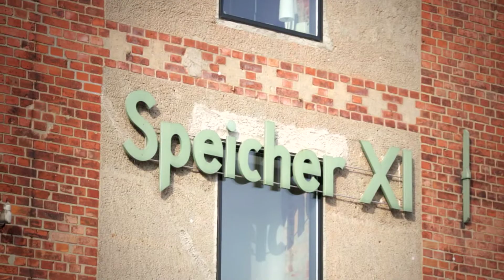Bremische Volksbank - Dr. Klaus Hübotter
„Etwas Gutes für die Gesellschaft tun." Dr. Klaus Hübotter, Unternehmer, fühlt sich der Bremer Region und ihren Menschen tief verbunden. Und bewirkt etwas vor Ort.
Wir leben unsere genossenschaftliche Verantwortung durch unser soziales und bürgerschaftliches Engagement.